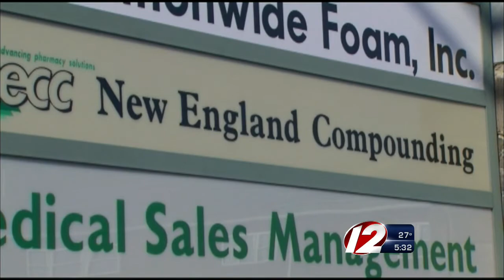11 Compounding Pharmacis is Mass Forced to Close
A series of unannounced state inspections caused the closure.